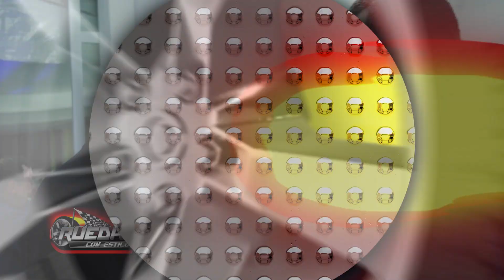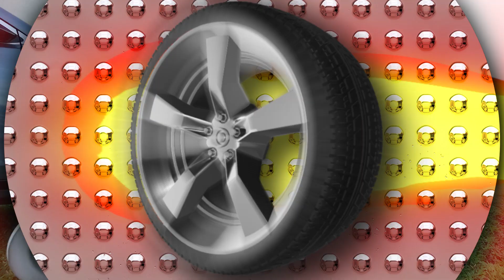DLS MOTORS INAUGURO SU MODERNA NUEVA CASA CENTRAL EN MARIANO ROQUE ALONSO...!!!!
En una hermosa velada, días pasados, la empresa DLS MOTORS, del GRUPO DE LA SOBERA, inauguró su preciosa nueva casa central ubicada en la Ciudad de Mariano Roque Alonso. El moderno centro de atención tiene un amplio Show Room de exposición de sus marcas, los reconocidos vehículos GAC y toda la linea de maquinarias de LS TRACTOR, en el mismo amplio local cuenta con un centro de logística para brindar a sus clientes toda la atención en repuestos y servicios para sus marcas.